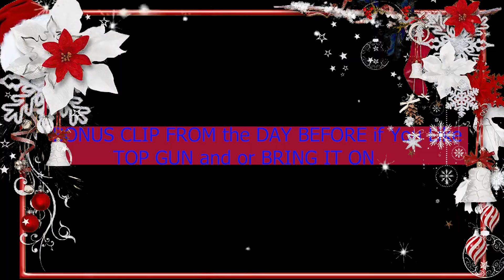🎄A Day in the Life - Disneyland Holiday at the park 2022 : VLOG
On 12.03.22 a few friends and I went to Disneyland where I got to experience their holiday season for the first time ever.